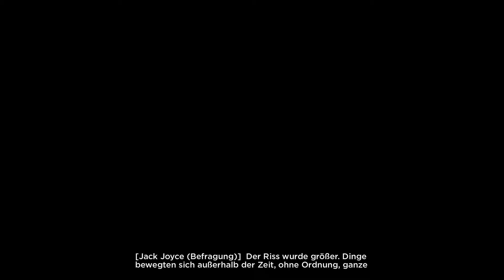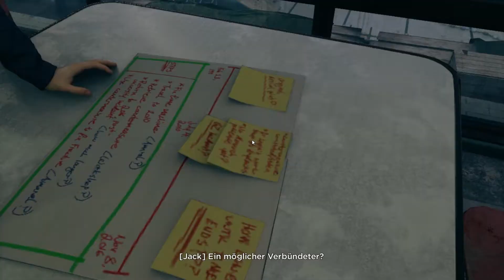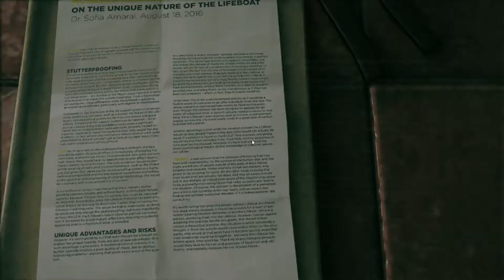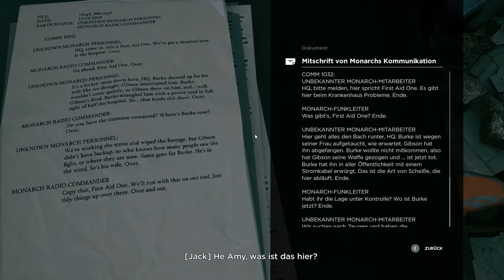Quantum Break - ⌚️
ÜBER QUANTUM BREAK:

Der Bruchteil einer Sekunde reichte aus, um die Zeit selbst zu zersplittern und zwei Menschen aus der Bahn zu werfen. Sie veränderten sich und gewannen außergewöhnliche Fähigkeiten. Einer reist durch die Zeit und will sie unter seine Kontrolle bringen, der andere versucht, ihn mittels seiner neuen Fähigkeiten aufzuhalten

Titel: Quantum Break
Genre: Action
Entwickler: Remedy Entertainment
Publisher: Microsoft Studios
Veröffentlichung: 29. Sep. 2016

TRANSPARENZ / PRODUCT PLACEMENTS:

[✖] Video: Dieses Video wurde NICHT bezahlt.
[✖] Reise: Es wurde keine Reise finanziert.
[✖] Sonstiges: Die Keys wurden einfach geschickt.

Zeit ist relativ